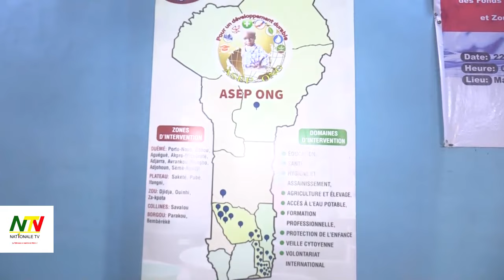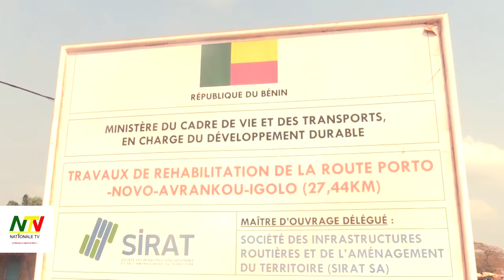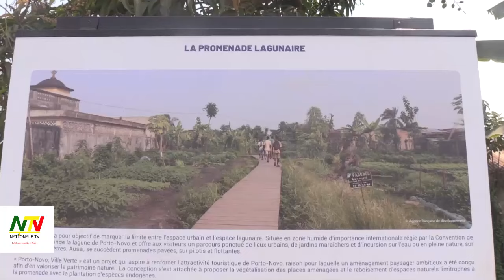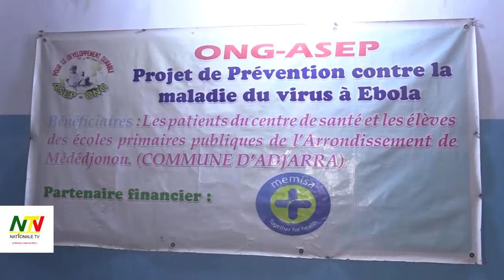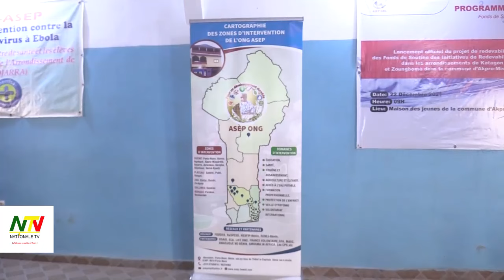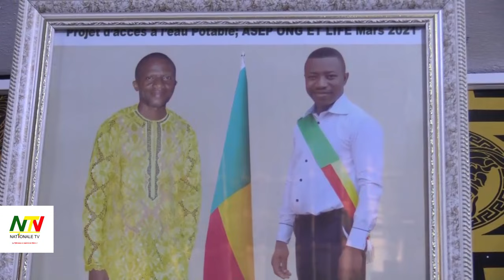JT DU 17/01/2024 SUR NATIONALE TV AVEC IFADATH AMOUSSA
Au Menu:
- Réhabiitation de la route Porto-Novo-Avrankou-Igolo: Les populations remercient le Gouvernement;
- Mise en service de la piece piétonne pour des promenades lagunaires à Porto-Novo: Une infrastructure qui rejouit les citoyens de la ville capitale;
- Fonctionnement des ONG au Bénin: ASEP ONG s'exprime,
- Festival Vodoun Days au Bénin: Adresse de Koffi Olomidé au Président Patrice TALON.